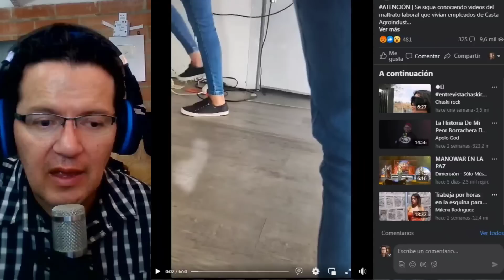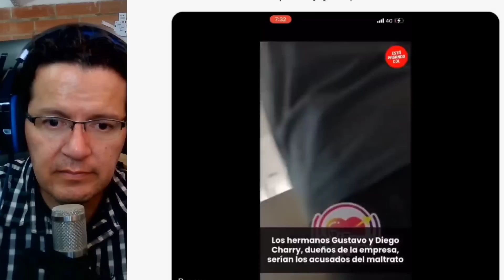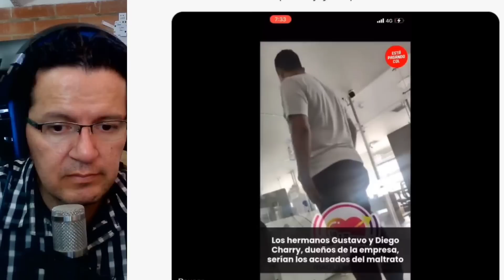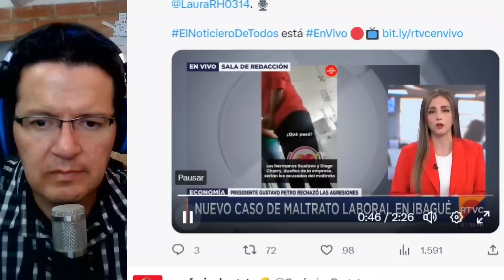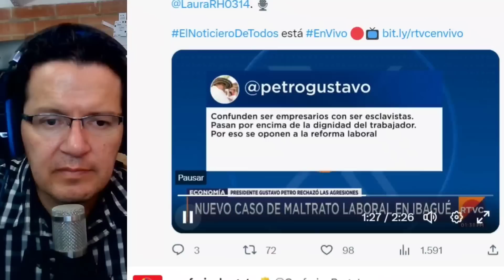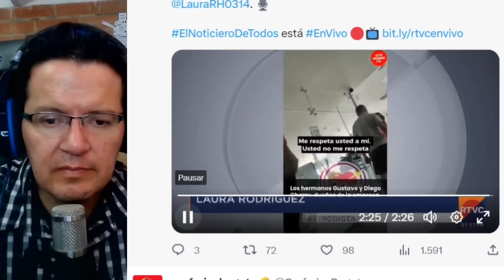LA INDIGN4CIÓN DE COLOMBI4 POR UN JEFE M4L*TR4*TADOR.PETRO REACCIONA Y EMPLEADOS REV3LAN DETALLES